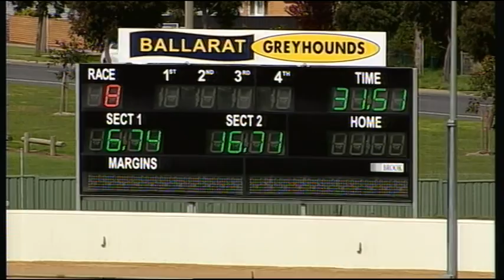BAL MON 19 SEP 16 R8